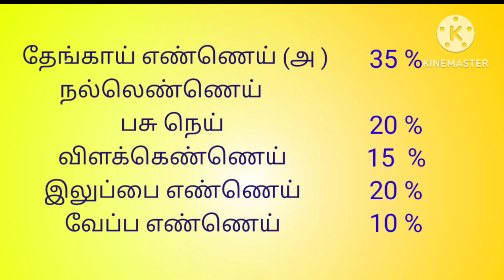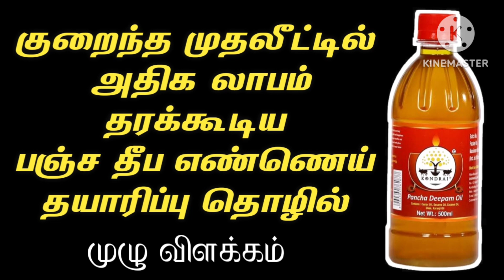பஞ்ச தீப எண்ணெய் தயாரிப்பு தொழில்